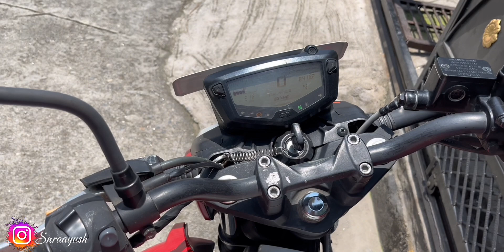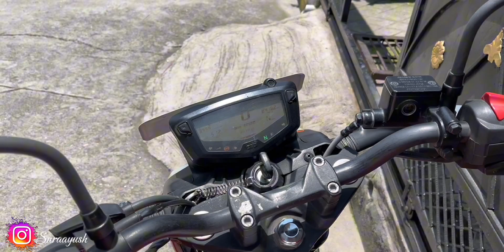Hait yesto dhulo ley ta birami huncha 😷|| j hos vhai haru ramaila chan😆